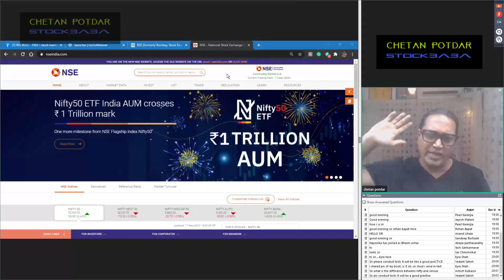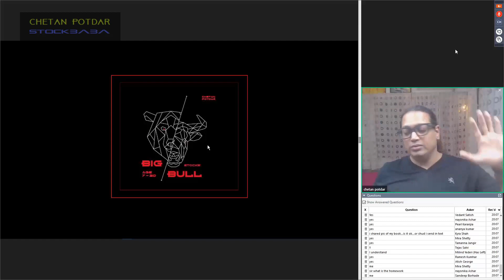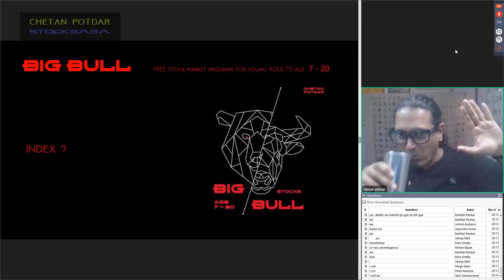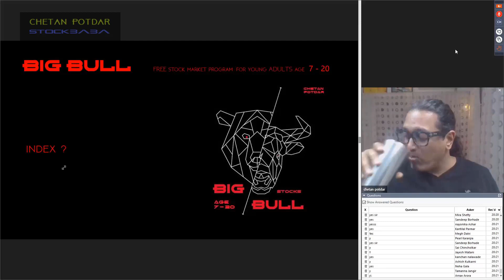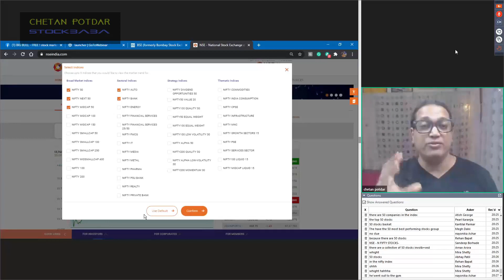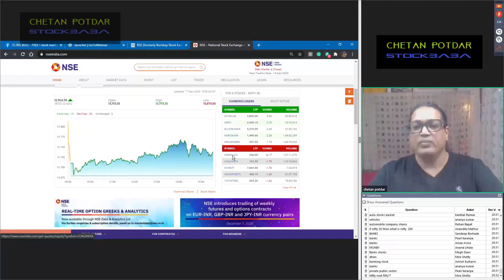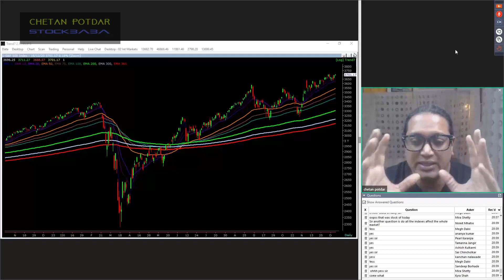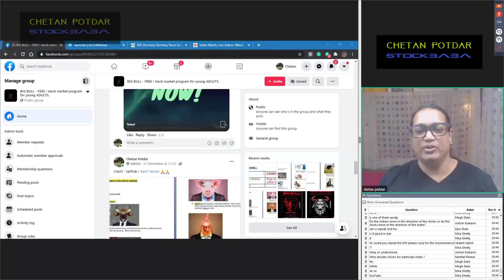BIG BULL Session 6